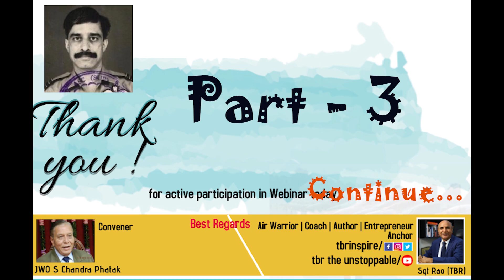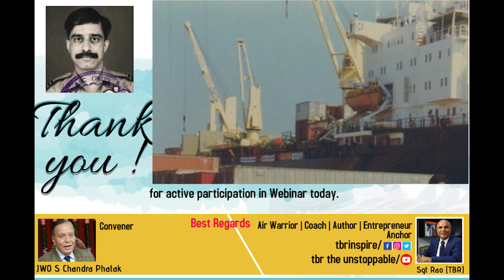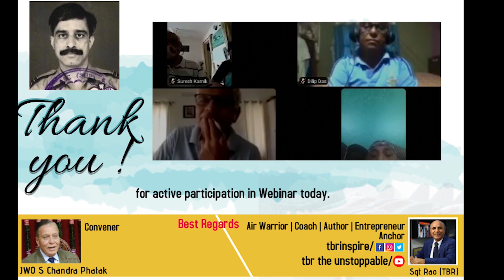Wg Cdr S S Krishnamurthy (Retd.) – Part : 2/3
Unsung Heroes of Silchar - Wg Cdr S S Krishna Murthy (Retd.) Speaks - Part - 2/3

STALWARTS OF OFF SHORE  :
Topic :  Introduction to Antarctica - Indian expedition and flying logistic support by IAF helicopters in the Icy continent.

"The Lone Airforce helicopter pilot who features in the 1971 Surrender photograph along with Generals, Air Marshals and Admirals is our Wg Cdr S S krishnamurthy (Retd). and the Author of " Through the Rotor Disc"

With regards,
Sgt. Rao (TBR)
Anchor.